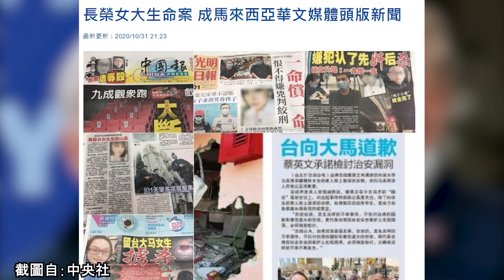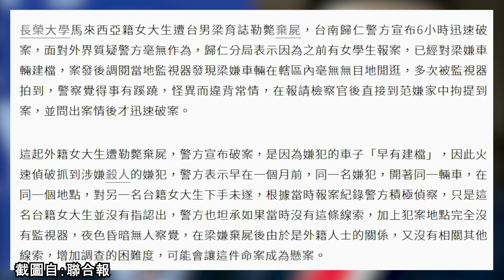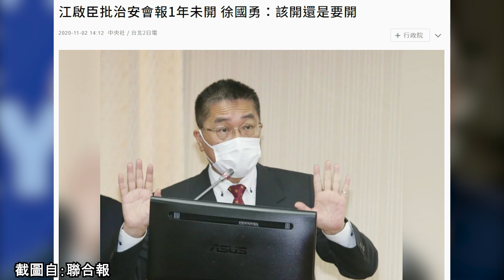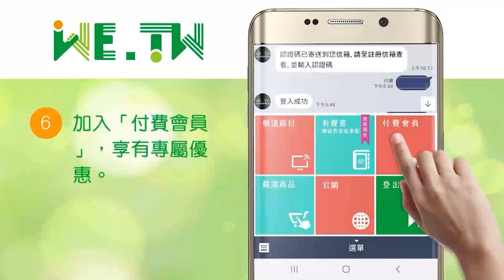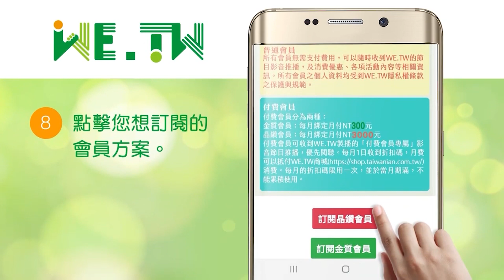2020.11.05｜車牌辨識系統與M化車好方便，沒法源繼續用!｜早安，快樂迎向每一天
長榮女大生命案是一件悲劇，警方依靠車牌辨識系統，在短短的6小時內破案。但你知道，車牌辨識系統與M化車一樣，都沒有法源依據?科技日新月異，警方有工具卻沒有法源依據和限制，我們還是法治國家嗎?

WE.TW在LINE官方帳號登場囉！
我們將會提供許多好康資訊給大家，請利用下方連結，將我們的帳號加入好友來接收優惠資訊：

【童嫂無欺】
與《童文薫律師》和《麥嫂俱樂部》一起聊電影!

📋 《WE.TW》頻道會員！➔加入《WE.TW》頻道Line官方帳號會員，接收最新會員影音服務與課程、商品選購。
✦付費會員：付費會員可收到ＷE.TW製播的「付費會員專屬」影音節目推播，優先閱聽。

【贊助捐款】
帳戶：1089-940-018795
戶名：智慧行動傳播科技股份有限公司
銀行：808玉山銀行 新湖分行